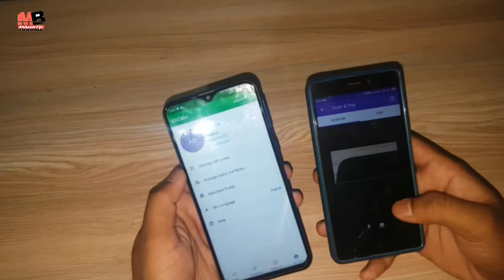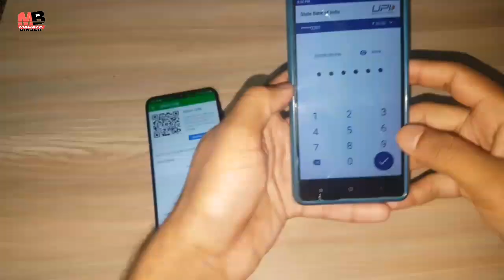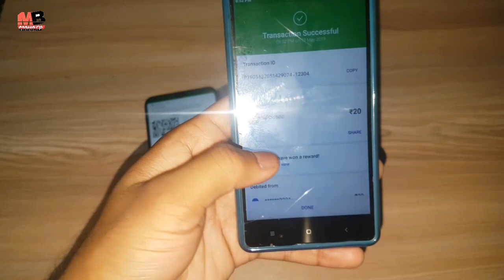Phone pe latest offer earn more scratch card 2019💥💥💥💥// mahatobikash..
20 shares